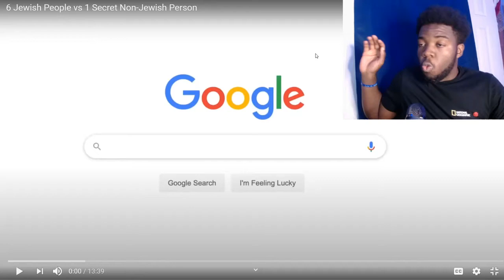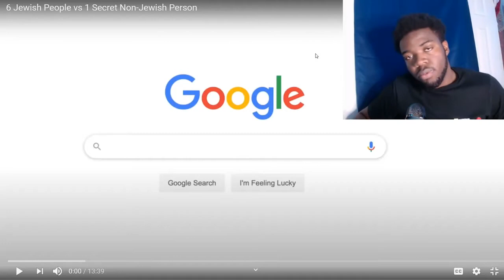6 Jewish People vs 1 Secret Non-Jewish Person Reaction